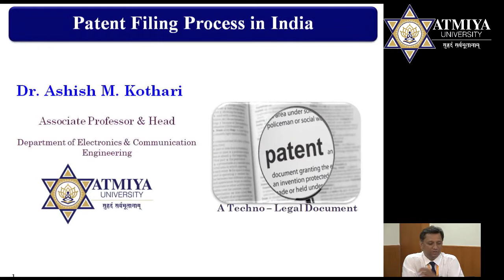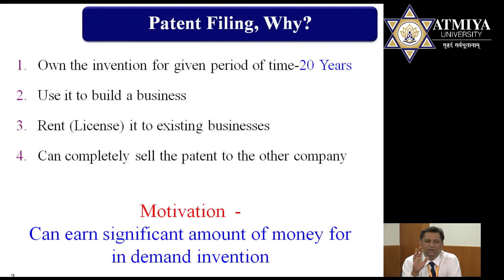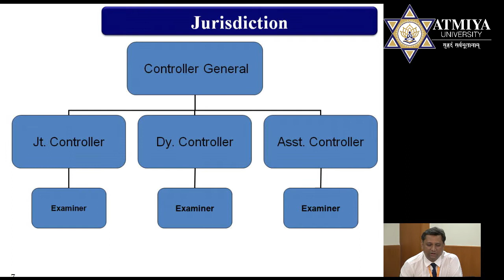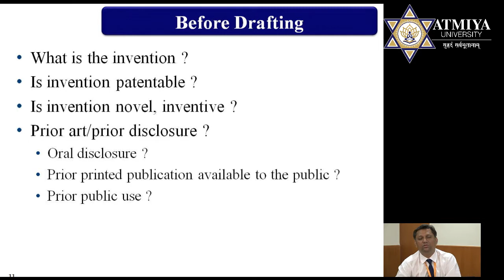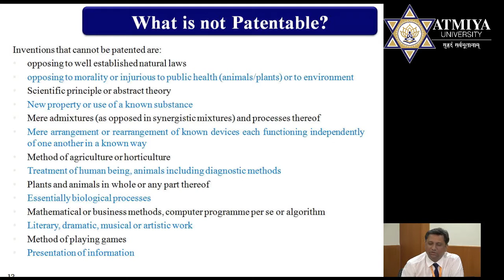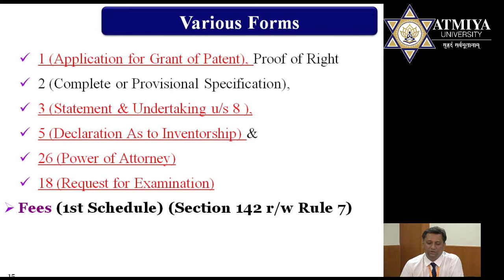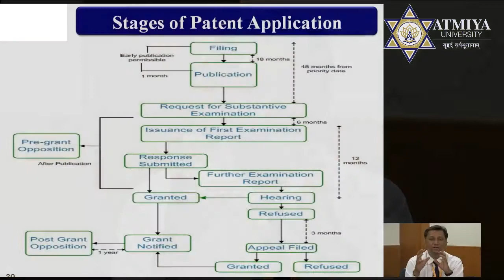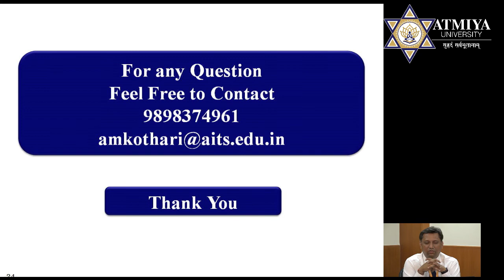Patent Filing Process in India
Know About Patent Filing Procedure in India, The Publication of Patent Application takes place in the Patent Journal issued by Indian patent office. Know more in this video.